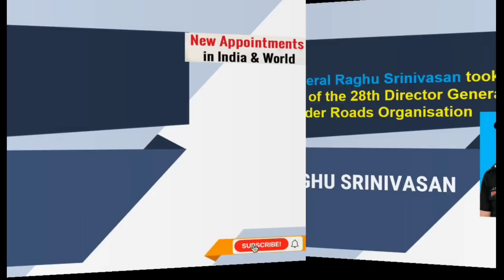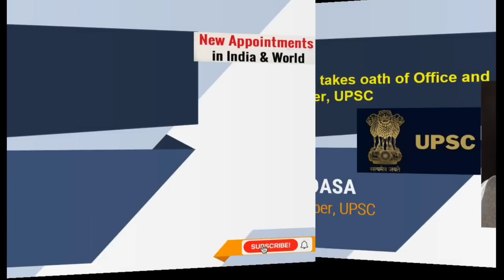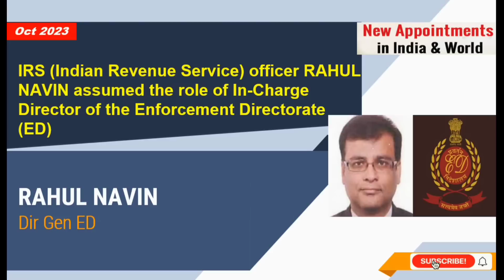NEW APPOINTMENTS@OCT 2023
This channel provides  provides you with the best compilation of Current Affairs & News related to New Appointments
you can also get daily news updates through